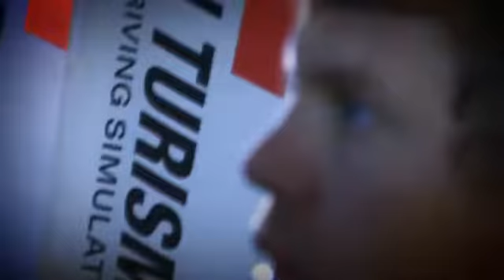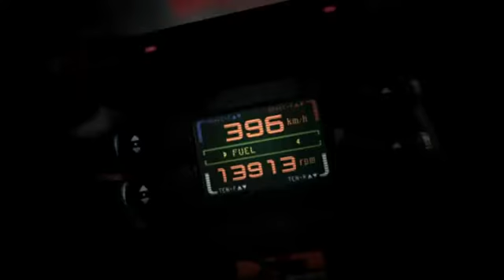Vettel Prueba Prototipo X1 Gran Turismo 5 - Game-Center.es